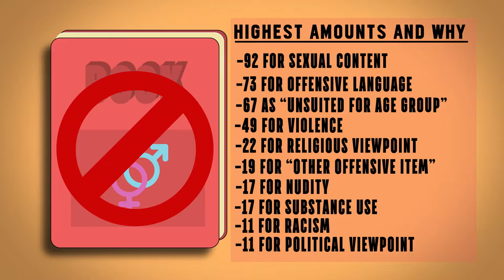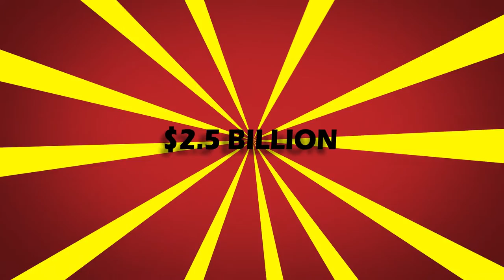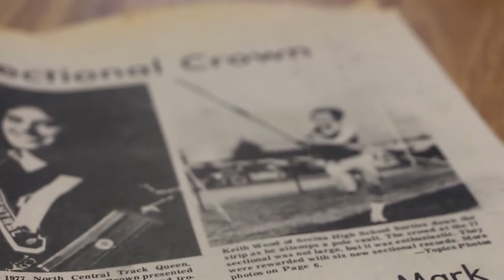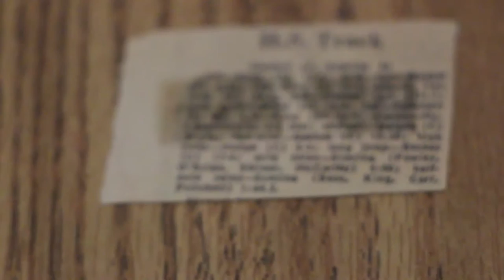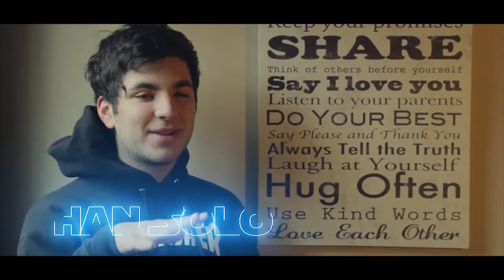Best Documentary 2016